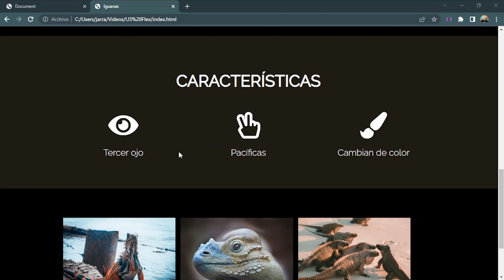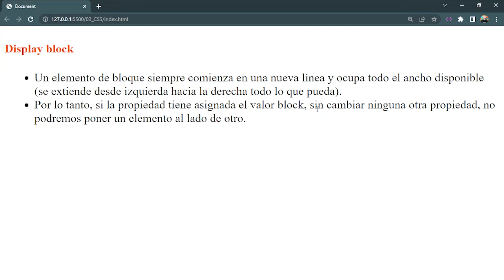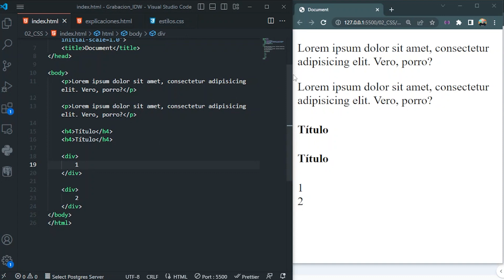14 - Display block | Desafío Latam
Todos pueden sumarse a la revolución digital. La transformación profesional ocurre en comunidad. Aprender programación es ahora.